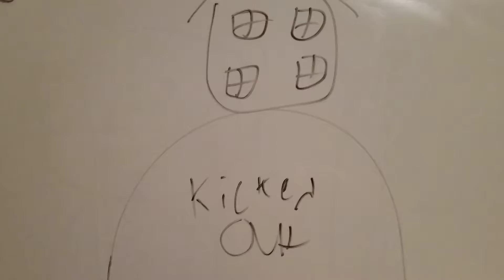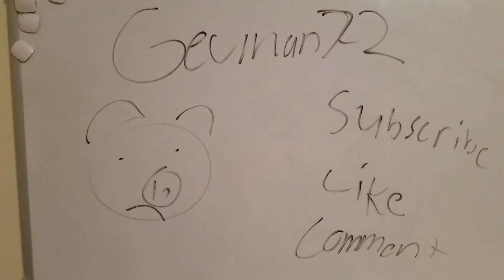Peppa pig gets kicked out